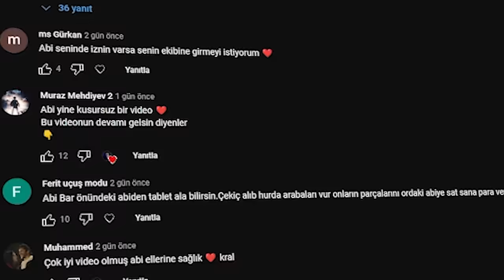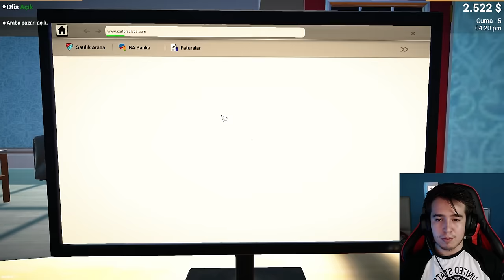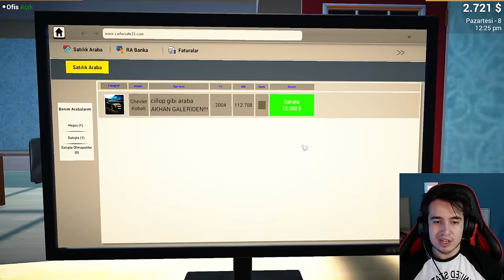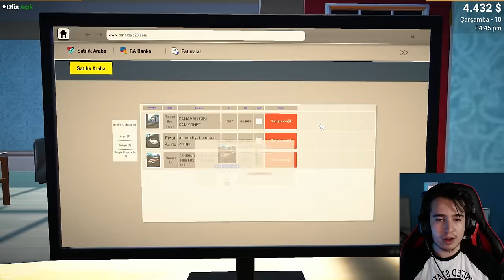UCUZDAN TOFAŞ ALIP MODİFİYE ETTİM !! | Car For Sale Simulator 2023 | Bölüm 2